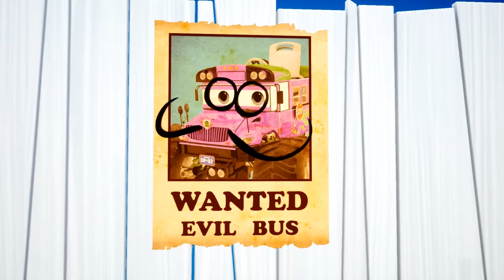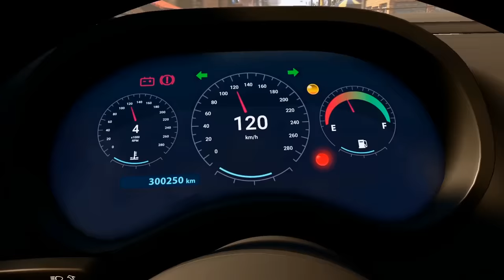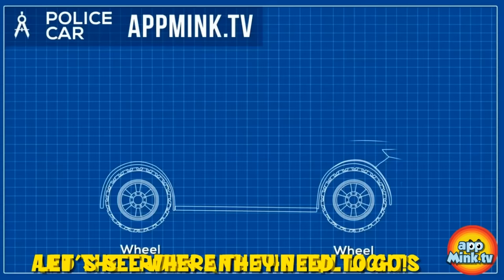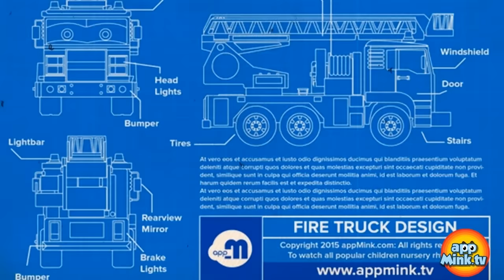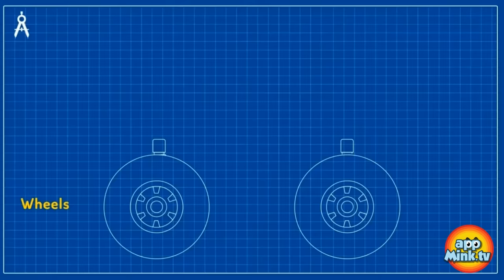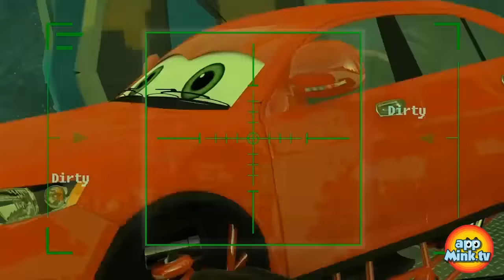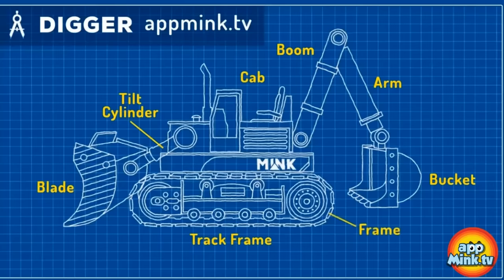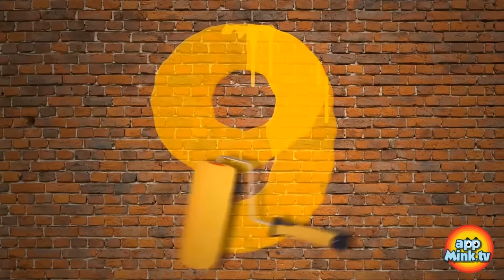Best Police Car Chase & appMink Rescue Team Adventures appMink Kids Song & Nursery Rhymes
Go, go Police car! Do you want to see the appMink Police Team chasing Evil Dr. Pig? He has no chance! In this compilation, you will see kart racing, awesome trucks and cars competition, how the vehicles are built, the Fire truck song, and many more!

In this educational nursery rhyme compilation, you will find some of the most popular appMink songs, such as 'Wheels on the bus','Drive a car','Yes,yes Fire Truck',and lots more!
.Songs.

0:04 Appmink Team Police Chase Part 1 - Police Car & Police Helicopter Saving appMink Town
2:43 appMink Evil Bus Tricked Police Car with Fake Wanted Poster
4:12 Carrier Truck, Police Car, Fire Truck, Helicopter catch Evil Bus, Cars Kids Cartoon & Kids Videos
8:28 appMink Evil bus tricked by AppMink Team with Giant Magnet
11:34 Highway Chase -  Double Police Cars Chase Evil Bus, Cars Kids Cartoon & Kids Videos
14:25 appMink Cadet Police Cars game with Up Down
15:04 Superhero Vehicle Chase - Fire Truck, Police Car & Police Helicopter Robber Chase, Cars Kids Cartoon & Kids Videos
19:47 appMink Learn Fortnite Dance with Cars - Carrier Truck Garbage Truck Monster Truck & Fire Truck
20:25 Kart Racing with Mink - Monster Truck, School Bus, Fire Truck & Construction Toy Truck Cars Race, Go Kart Racing, Kids Animation
25:59 Learn All the Dance Moves with Fortnite & appMink Vehicles
26:39 appMink Awesome Vehicle Competition ft Monster truck & School bus
32:35 Bank Robber - appMink Police Car, Fire Truck & Garbage Truck Robber Chase, Chase Cars Kids Cartoon
35:19 appMink Police Force & Police Cadet Car catch Evil Bus Clone
39:51 appMInk Fire Rescue - Fire Truck & Police Car Save Cat & Learn English, ESL video for kids
43:37 appMink Police Car tricked by Evil Bus with Giant Soap Bubble
45:27 Appmink Team Police Chase Part 2 - Police Car & Police Helicopter Saving appMink Town
50:08 appMink Easter Egg Hunting with Evil Bus, Ambulance and Police Car
54:26 Garbage Truck Fight - appMink Team Saves Appmink Town, Garbage Truck Videos for Kids
59:27 appMink police academy - police cadet training - build baby police car
1:02:51 Coolest Car Track Set Challenge appMink Cars for kids, cars cartoons full episodes
1:07:45 appMink Making a Police Car - Police Chief & Walkie Talkie Ride Hoverboard and Build a Police Car
1:12:20 appMink Road Safety Cartoon ft. Yellow School Bus - Kids Learn about Saftey on Road, Monster Truck Videos For Kids
1:12:20 Build Bus - appMink Building Vehicles Videos, Wheels On The Bus Go Round And Round, Educational Bus Cartoon for Kids
1:15:31 Police Helicopter - Make a Police Chopper with Toy Monster Truck & School Bus, Educational Police Vehicles Videos for Children
1:19:16 Build Firetruck - appMink Building Vehicles Videos, Educational Firetruck Videos for Children
1:22:34 Halloween Cartoon for Kids - Scary Monster Trucks go Trick or Treat
1:26:15 Build Crane - appMink Building Vehicles Videos, Educational Toy Crane Videos for Children
1:29:23 Baby Shark Car Version
1:31:24 appMink Police Car Monster Truck Make Over - How to create a Big Foot Monster Truck Police Car, Educational Videos for Children

About AppMink:
AppMink produce high quallity,family friendly,educational and entertaiment videos for kids.AppMink's goal is to create an environment where kids and parents will have fun while play,learn,sing and dance together.